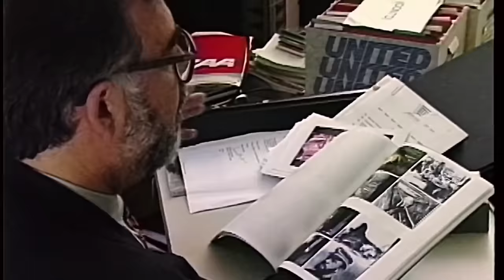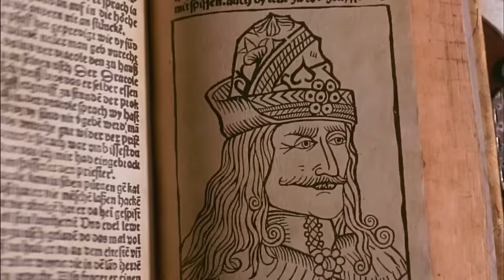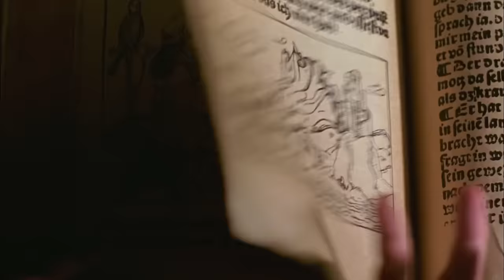¿Qué Sucedió con DRÁCULA DE BRAM STOKER?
Francis Ford Coppola creó un giro único y hermoso sobre el legendario vampiro con la película de horror-romance de 1992 "DRÁCULA DE BRAM STOKER", protagonizada por Gary Oldman (en una actuación icónica), Winona Ryder y un Keanu Reeves controvertido. Pero el director ciertamente no se lo puso fácil, con un actor principal intensamente metódico, conflictos de personalidad, trajes excesivamente ornamentados, disputas en el estudio y todos los desafíos de utilizar efectos prácticos obsoletos. Toma tu crucifijo y afila tus estacas mientras exploramos ¿Qué Sucedió con DRÁCULA DE BRAM STOKER?